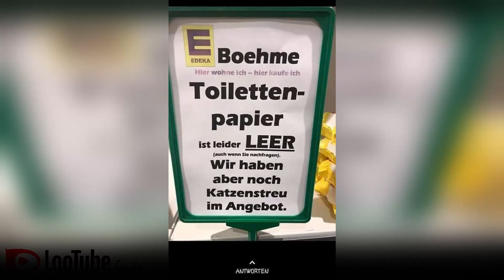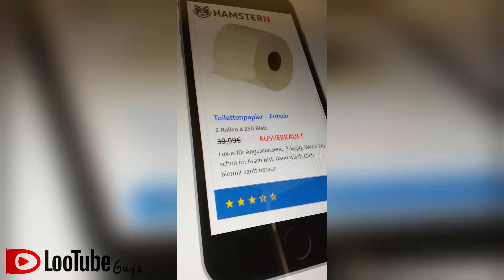Klopapier-Dealer - Corona Comedy Song!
Der Klopapier-Song 2020. Have fun!

Das in den Filmsequenzen gezeigte Klopapier wurde weder gehamstert noch verschwendet.
Dieses Video soll niemanden beleidigen oder schlecht machen, sondern uns alle an das Frühjahr 2020 und die unbegreifliche Klopapier-Knappheit während der Corona-Pandemie erinnern. Es wurde zum reinen Vergnügen gemacht. Wir hoffen, dass es uns Frau Furtado nachsieht, dass wir dafür ihr schönes Lied versaut haben.

The toilet paper shown in the film sequences was neither hoarded nor wasted.
This video is not intended to insult or denigrate anyone but remind us all of spring 2020 and the incomprehensible shortage of toilet paper during the Corona pandemic. It has been made solely for your viewing pleasure. We hope that Mrs Furtado will forgive us for spoiling her beautiful song.